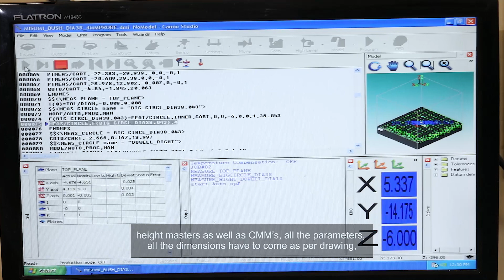Bright Engineering Works SHOCKS Industry with Haas CNC Success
Bright Engineering Works caters to the heavy-duty power sector, oil & gas sector, and press and mould tool accessories. In this video, Mr. Satish, CEO of Bright Engineering Works, shares why Haas is their preferred choice for precision machining:

Cost Competitiveness.
Haas Control.
Performance.

Since 2006, Bright Engineering Works has relied on Haas machines, from the DT-1 to the VF-3, equipped with 4-axis and 5-axis turntables, to deliver high-precision components. Watch as Mr. Satish explains how Haas helps their company achieve outstanding accuracy, increased productivity, and a cost-effective solution for their clients in sectors like oil & gas and automotive.

Watch as we explain how Haas machines help us achieve 10-micron accuracy, increase productivity, and maintain cost competitiveness. Learn about our use of Haas machines to machine materials like stainless steel, cast iron, and ductile iron, and how this technology supports our future expansion into sectors like aerospace.

Key Highlights:

Bright Engineering Works’ partnership with Haas Automation for over 13 years.
The role of Philips Machine Tools in providing exceptional support and minimizing downtime.
Plans to expand into the aerospace sector with the support of Haas.